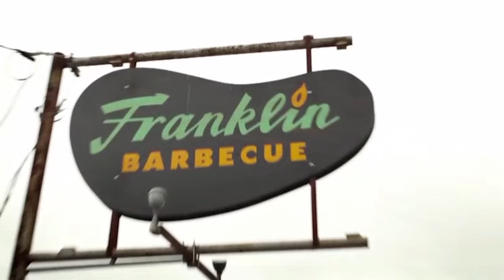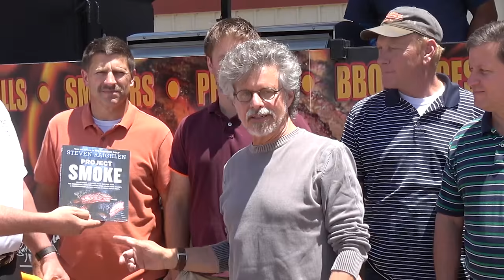Steven Raichlen shares secrets of the grill with the Street Auto Group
Multi-award-winning author, journalist, cooking teacher, and TV host, Steven Raichlen shares secrets of the grill with the Motormouth Podcast recently. Raichlen is the man who reinvented barbecue. His best-selling Barbecue! Bible cookbook series (5 million copies in print) and Primal Grill™ and Barbecue University™ TV shows on PBS have helped people all over the world ascend the ladder of grilling enlightenment.

"I'm here in town to have some fun and help my friends at Panhandle PBS raise awareness of all their great programing," says Raichlen.

Raichlen’s obsession with live fire cooking began with The Barbecue Bible (Workman, 1998), an IACP/Julia Child Award-winning encyclopedic study of global grilling chronicling his 4-year, 200,000-mile odyssey in pursuit of the world’s most remarkable grilling. How to Grill (Workman, 2000) was the world’s first step-by-step guide to live fire cooking, with more than 1000 color photographs, hailed by the New York Times as “astute, approachable, and eminently appealing.” How to Grill won an IACP Award and has more than 1.8 million copies in print.

Visit the Street Auto Group; Street Toyota and Street Volkswagen in Amarillo, Texas for a sizzling deal on your next car, truck or SUV... Or even if your current car is smok'n!

Street Toyota is Amarillo's only new Toyota dealer. We also carry a Texas size selection of used cars, trucks and SUVs.